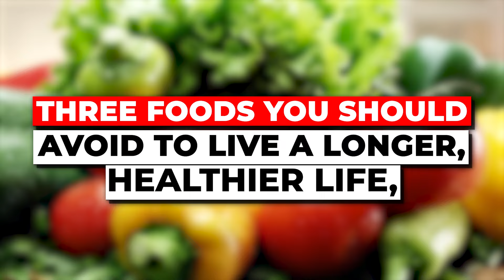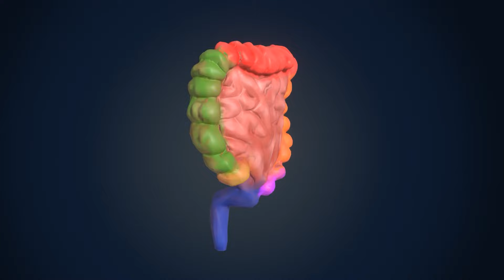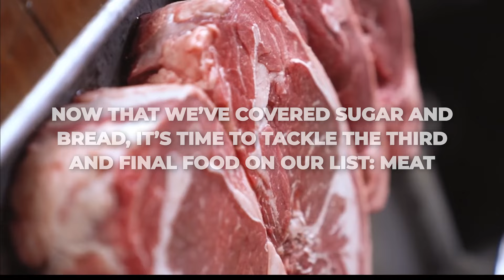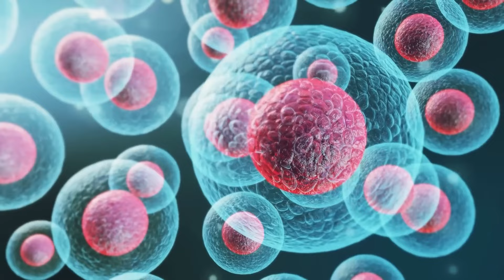3 FOODS To Avoid For Longevity! Dr. David Sinclair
AVOID THESE 3 Foods for Longevity: Expert Advice Inside! Learn from longevity expert David Sinclair about the 3 foods you should avoid for a longer, healthier life. Don't miss this important advice!

Did you know that some of the foods you eat every day might be secretly cutting years off your life? Contrary to popular belief, not all so-called healthy foods are good for you. In this video, I'll reveal three foods you should avoid to live a longer and healthier life based on expert advice from David Sinclair, a renowned biologist and professor of genetics at Harvard Medical School. Cutting out certain foods can significantly increase your lifespan and improve your overall well-being. HealthyEating LongevityTips⚈⚈⚈

At Health Unmasked, we believe that age is just a number, and wellness is for everyone. This is your space for real, no-nonsense guidance on living a healthier life as you age gracefully into your 40s, 50s, and beyond.

Here, we simplify the complex world of health with easy-to-digest videos on nutrition, dieting, and holistic wellness practices that you can start using today. Whether you're looking to shed a few pounds, enhance your energy levels, or incorporate anti-inflammatory foods into your diet, we have something for you.

Our goal? To empower you with knowledge and practical tips to improve your physical and mental well-being, making every day better than the last.

health longevity avoid Health Unmasked: Transforming Health, One Day at a Time!

At Health Unmasked, we believe that age is just a number, and wellness is for everyone. This is your go-to space for real, no-nonsense guidance on living a healthier life as you age gracefully into your 40s, 50s, and beyond.

We simplify the complex world of health with easy-to-digest videos on nutrition, dieting, and holistic wellness practices that you can start using today. Whether you're looking to shed a few pounds, enhance your energy levels, or incorporate anti-inflammatory foods into your diet, we have something for you.

Our mission is to empower you with knowledge and practical tips to improve your physical and mental well-being, making every day better than the last.